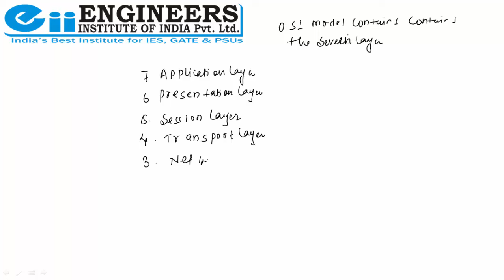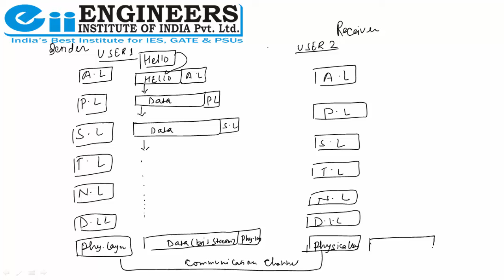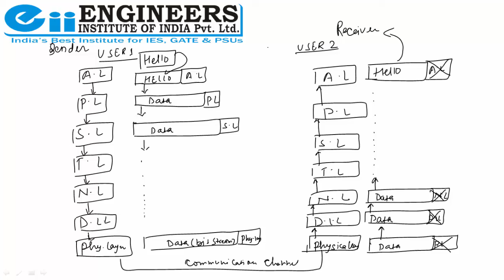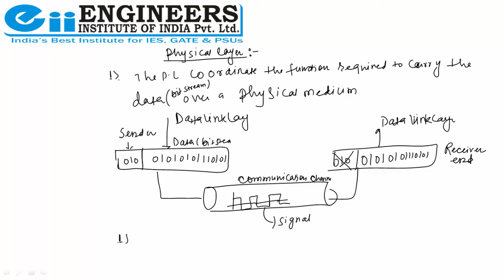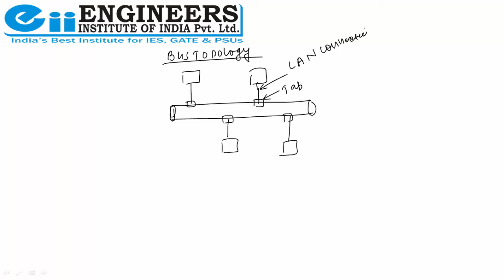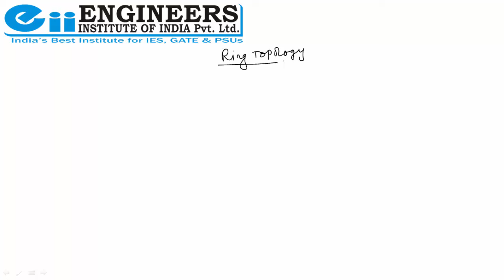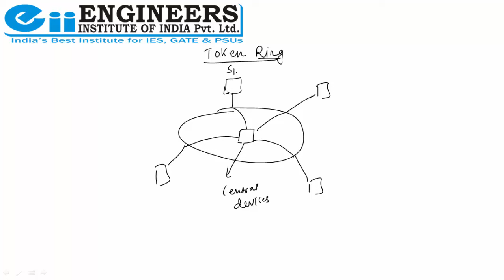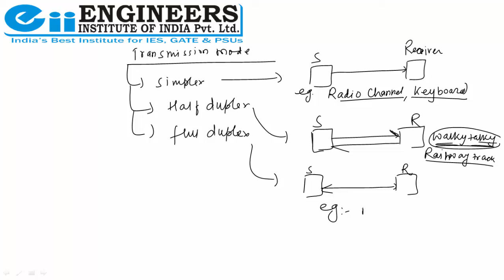Computer Network Lecture for GATE CSE-IT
This video covers Data Communications & OSI Model
Lecture module :1
Subject : Computer Network
Branch : Computer Science-IT
GATE Computer Science Video lecture by Eii